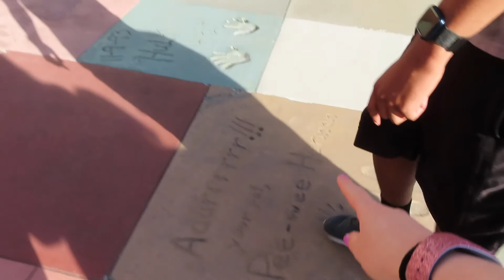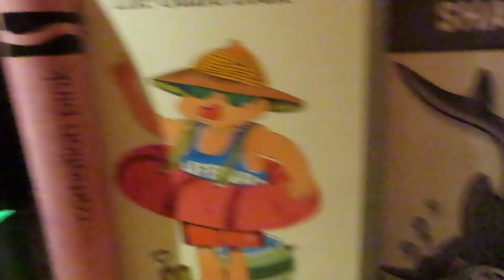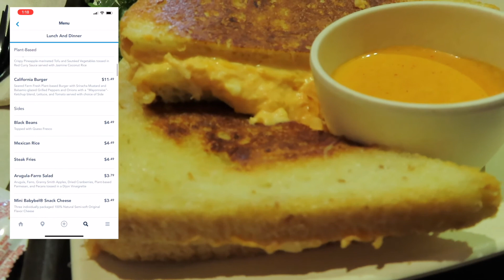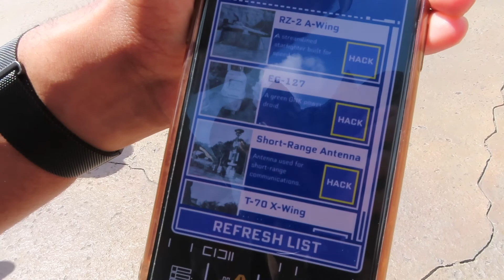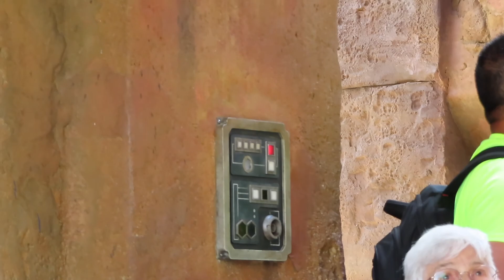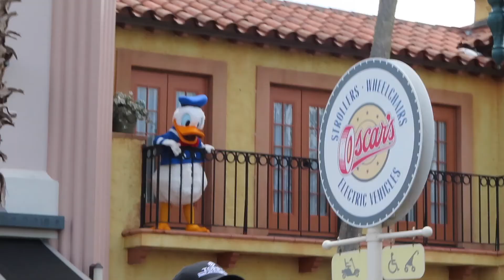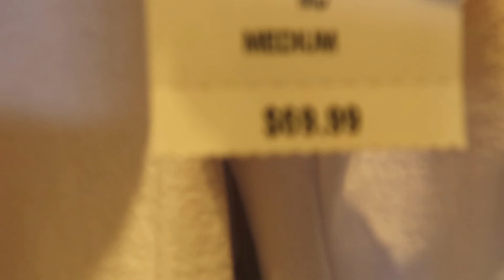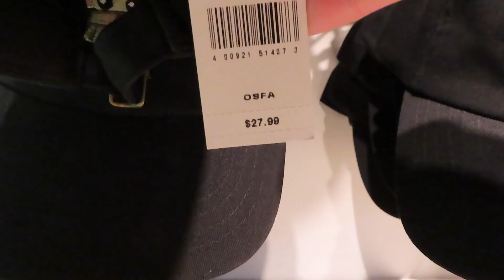WDW TRIP DAY 3 | HOLLYWOOD STUDIOS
Hello friends, today's vlog is our day in Hollywood Studios! We had such a great time in this park, and we had tons fun time exploring! I hope you enjoy this adventure! I'm sorry if this isn't a great vlog, I'm not a vlogger, but I wanted to share my first trip to DisneyWorld with all of you!! I hope you enjoy!

All purchases and opinions are my own. This video is not sponsored.